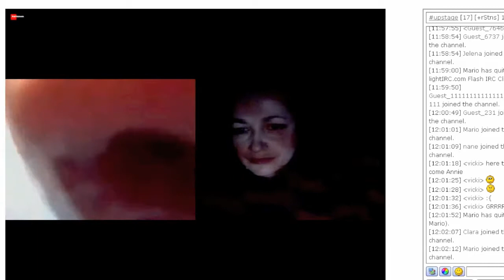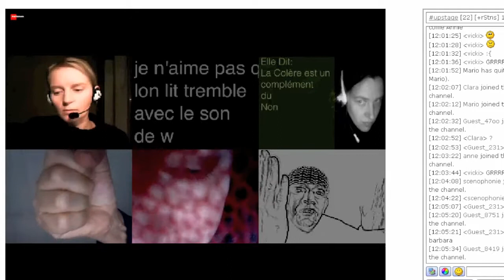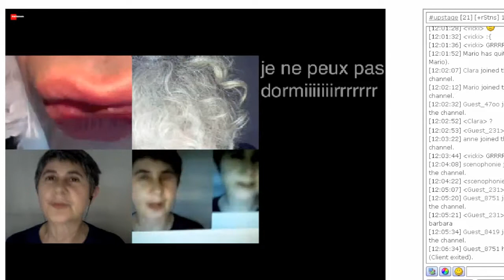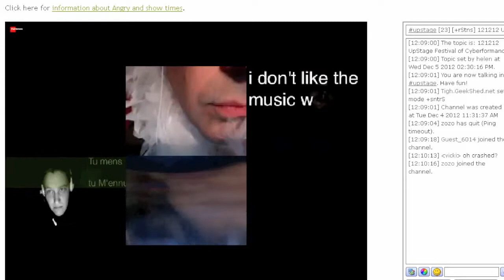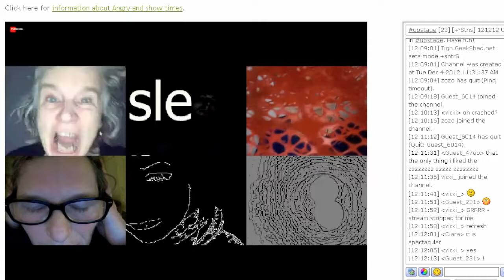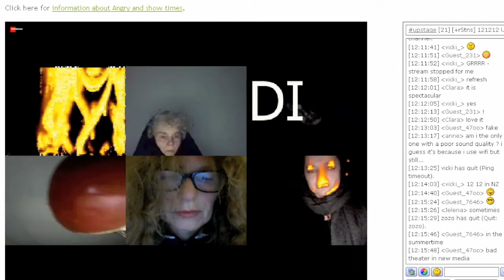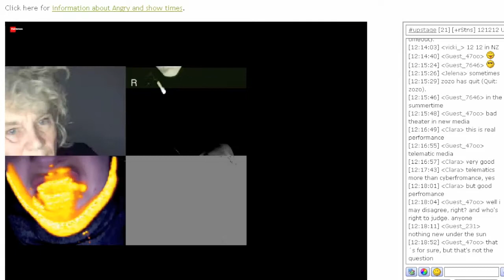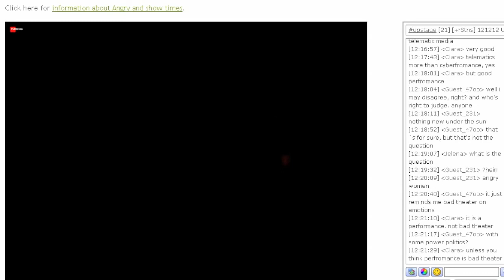ANGRY 2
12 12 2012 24h Online webperformance for Testing -- 1 2, 1 2, 1 2, UpStage Festival of Cyberformance.
Annie Abrahams with/avec Martina Ruhsam, Christophe Alix, Simona Polvani, Pascale Barret, Julie Châteauvert, Ienke Kastelein, Suzon Fuks, Gaetan Rusquet and Igor Stromajer.
Streaming interface: Ivan Chabanaud mosaika.tv -- Kawenga scène(s) numérique(s)
ANGRY 2 was the 8th performances in the frame of Angry Women: an artistic research project on remote communication and collaboration using anger as a pretext. You can also say that it is an artistic research project on female anger using webcam performances as a facilitator.